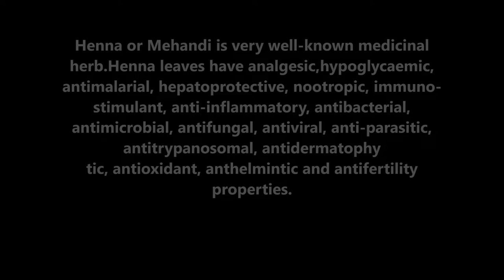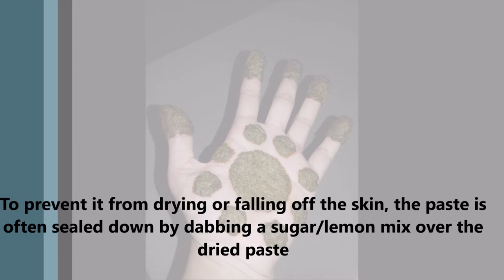Tips and Facts behind Mehendi|By Kala's kitchen|ఆషాడ మాసంలో గోరింటాకు ఎందుకు పెట్టుకోవాలి ?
leaf is also recommended in giddiness and vertigo.here are numerous other medicinal uses of this plant. Its leaves has kapha and Pitta alleviating properties. It is also useful in the fever, burning sensation, skin and the liver diseases. Its external application is useful in wounds, swellings and fungal infections.Henna leaves have astringent and antibacterial properties and useful in washing wounds, boils and skin infections.